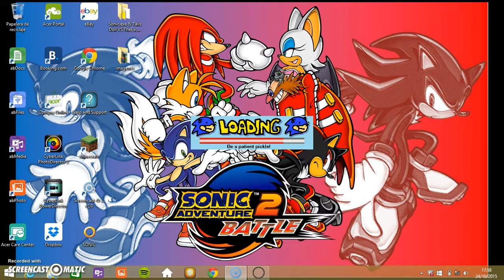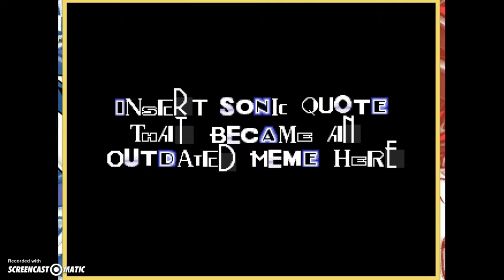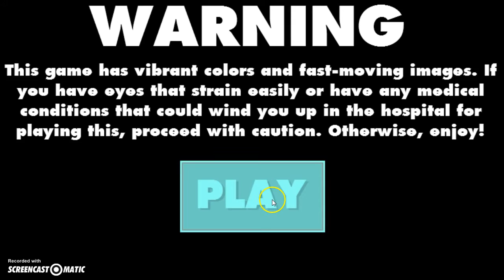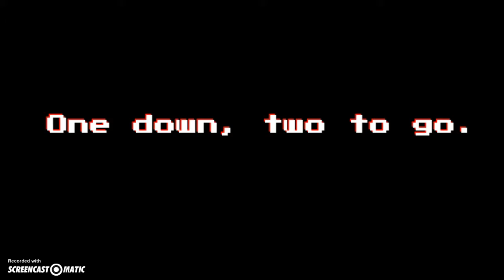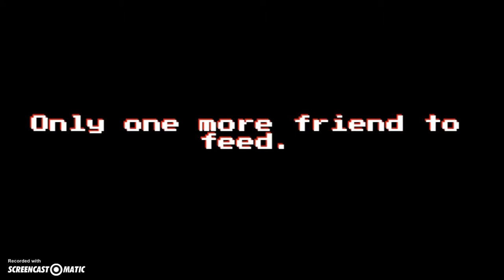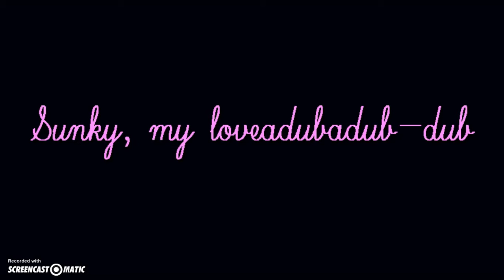HALLOWEEN, claro...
Hola youtubers, soy TheEscody con...